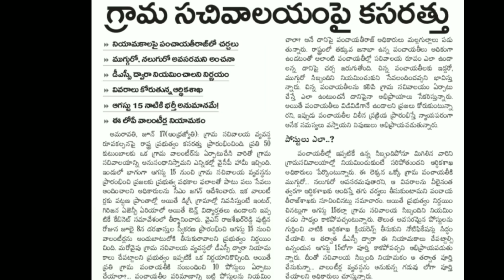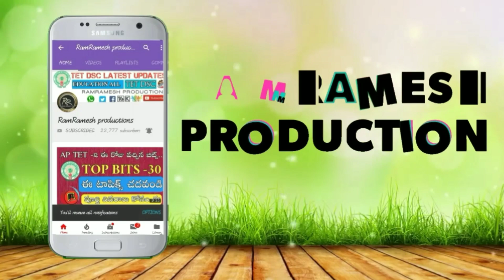ap grama sachivalayam jobs Latest News today || Ap Grama Volunteer Latest News today